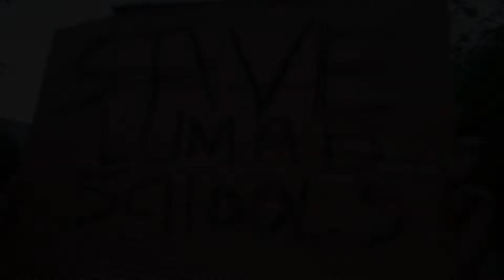MAHARLIKA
A short film portrays the life of Lumads in Pre-hispanic, Hispanic, American, and Japanese era.